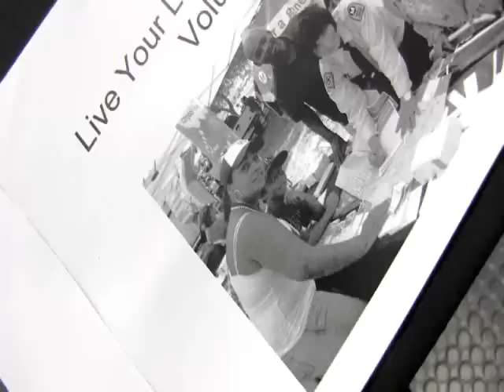Division 18 Recruiting 12 27 13